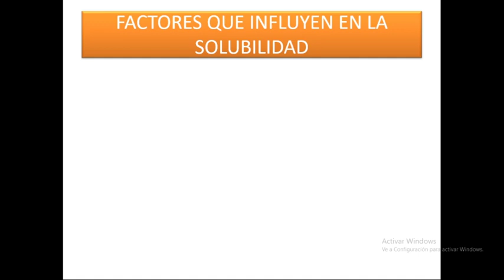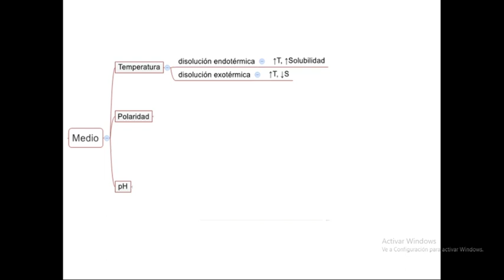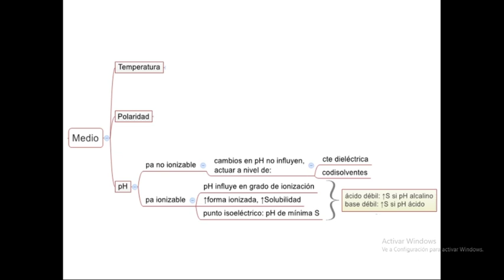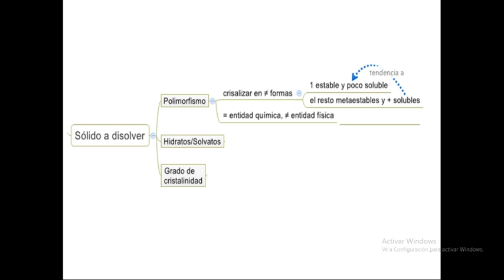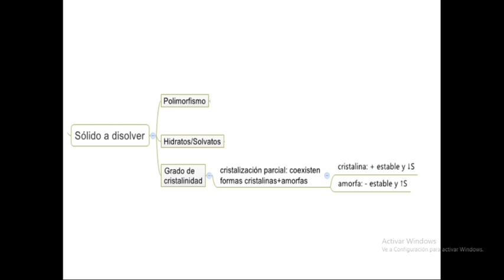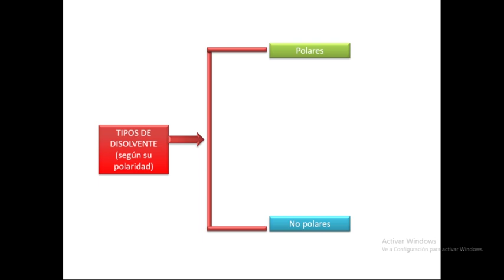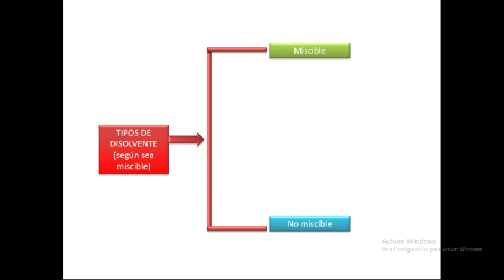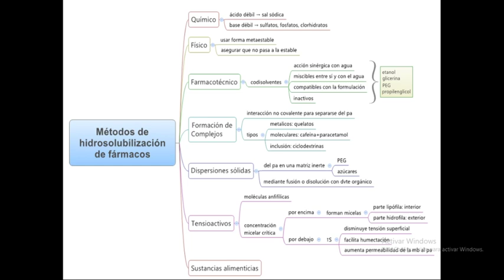Clase 02 Sistemas homogeneos dispersos 2ra Parte